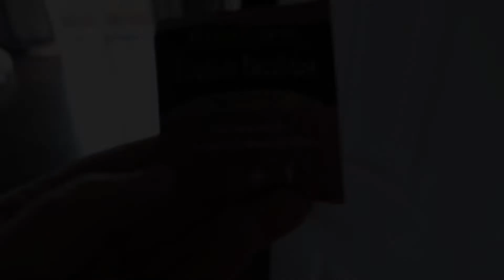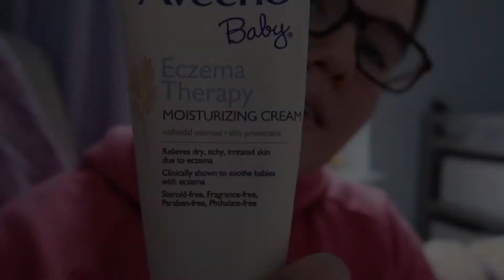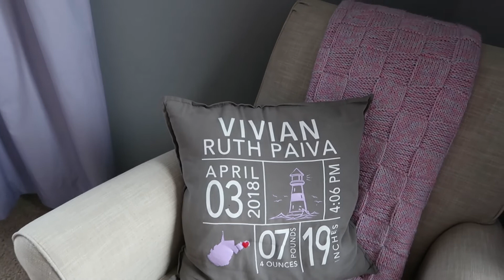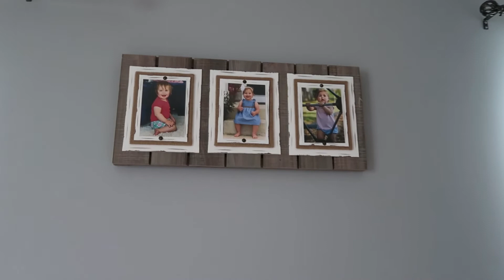Weekly Vlog I April 28 2020 I Day in the Life I Family Vlog I Tuesday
Welcome back to my channel... full disclosure here: in this video I decided to try my hand at the popular Weekly Vlog format where you share a few clips throughout the week with your viewers. But it was my first time doing this and I filmed a LOT - like 3 hours worth of stuff - ain't no body got time for that! Yikes! So I trimmed it down (a lot, I promise) and will be posting a daily video instead until I can get a rhythm with the weekly vlogs and not overwhelm you. Anyway, come into my home and share my little slice of the world for a bit - you are so welcome here!